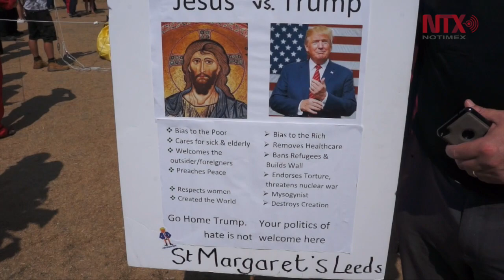Protestan en Londres con globo gigante con caricatura de Trump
Un globo inflado de seis metros de altura con la caricatura del presidente Donald Trump como un bebé enojado fue suspendido en la Plaza del Parlamento donde un grupo de manifestantes se dio cita para protestar contra las políticas y la visita del mandatario estadunidense